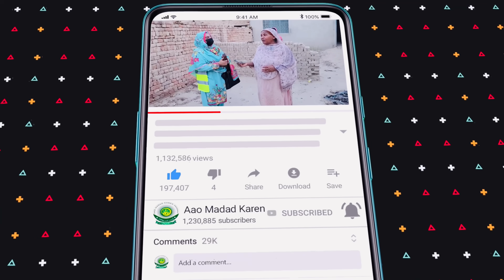| ye behn Jo pkate hy ap dekh kr pirsan ho jao gy Aao Madad Karen | Rahe Insaniyat Official